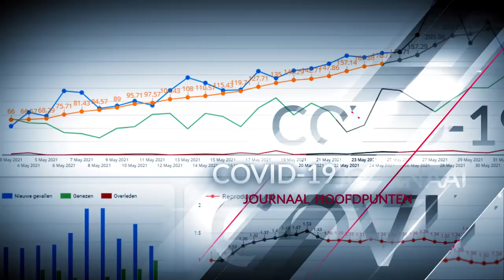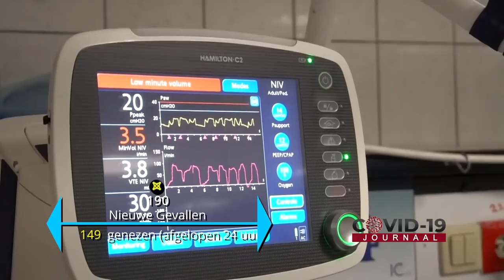COVID-19 JOURNAAL AFLEVERING 216, DD 1 JUNI 2021